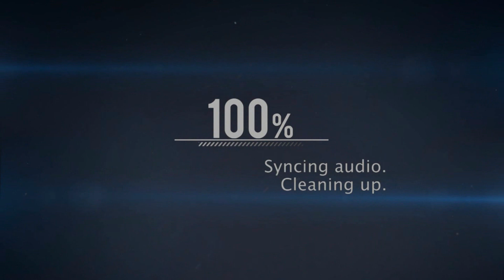Epic GTA V Minitage 3 (Epic Bike Sunt/Fail)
Epic GTA V Minitage 3

If you want to play or make videos with me then add me on Xbox 360 Xbox-Live: ProKaBoomGaming.